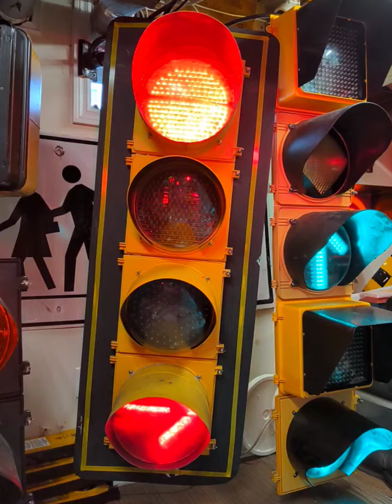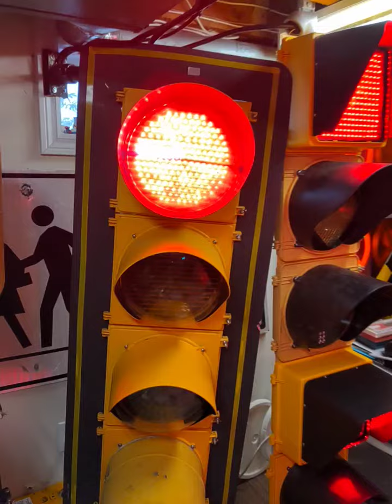My Inline 4 with LED Strobes Installed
Thanks again to Sean Breen for building these custom LED strobe units to fit into an existing strobe lens that was broken. I installed the other one on my red arrow as well!